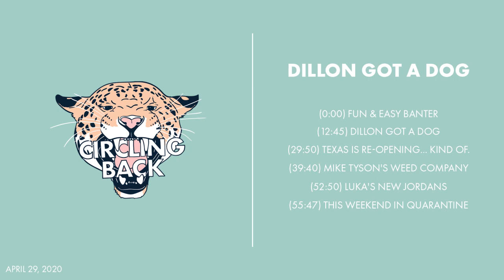Dillon Got A Dog | Circling Back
Dillon introduces his new dog (Stella) to the group along with some stories about picking her up, Texas is "re-opening" despite none of us wanting it to fully re-open, and Mike Tyson's weed company wants to sponsor Barcelona's stadium. We also talk Luka's new Jordans and This Weekend in Quarantine.

(0:00) Fun & Easy Banter
(12:45) Dillon Got A Dog
(29:50) Texas Is Re-Opening... Kind of.
(39:40) Mike Tyson's Weed Company
(52:50) Luka's New Jordans
(55:47) This Weekend in Quarantine

Sun Basket (CODE RANDY for $35 off)